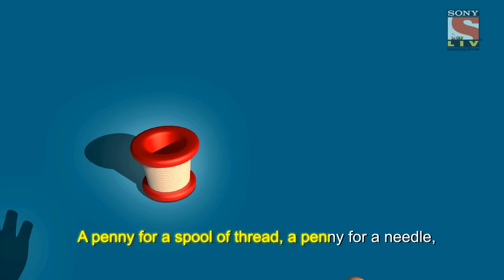Top 25 English Nursery Rhymes | 42 mins compilation | LIV Kids Nursery Rhymes and Songs | HD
Nonstop Compilation of Popular English Nursery Rhymes

Learn, sing and dance with 'Anya', 'Sally', 'Matt' and 'Zen'.

The animated nursery rhymes and songs for children on LIV Kids are specifically designed to engage toddlers and preschoolers through colors and 3D shapes. Upbeat music makes learning fun and entertaining. Lyrics help the kids to Sing along, Jump and Clap either alone or as a group.

livkids emphasises on learning theories through interactive videos to build creative thinking and intelligence among children.

Click On Timelines below to watch your favorite Rhyme :
00:06 - Baa Baa Black Sheep
01:39 - Brother John
03:31 - An Apple A Day
05:18 - Row Row Your Boat
06:57 - Pat A Cake
08:28 - Three Blind Mice
10:01 - Simple Simon
11:48 - Rock A Bye Baby
14:11 - Wheels On The Bus
16:55 - Incy Wincy Spider
18:29 - Mulberry Bush
20:11 - Five LIttle Duck
22:29 - Five LIttle Monkeys
24:33 - Humpty Dumpty
25:35 - Pop Goes The Weasle
27:09 - Johny Johny
28:39 - Hickory Dickory
30:01 - Hot Cross Buns
31:15 - Twinkle Twinkle
32:42 - London Bridge
34:45 - One Two Buckle My Shoe
36:31 - Head Shoulder
37:34 - Ringa Ringa
39:08 - Mary Had A Little Lamb
40:36 - Rain Rain Go Away